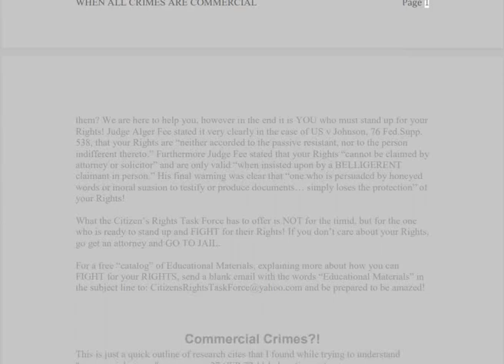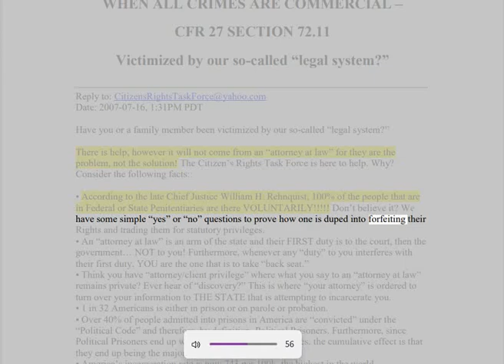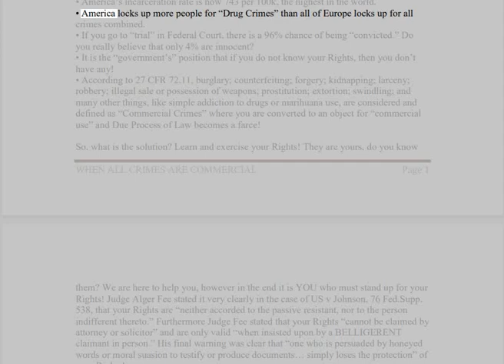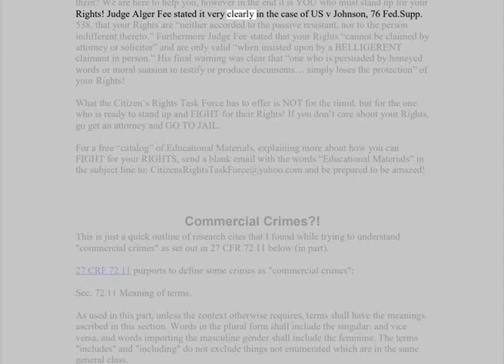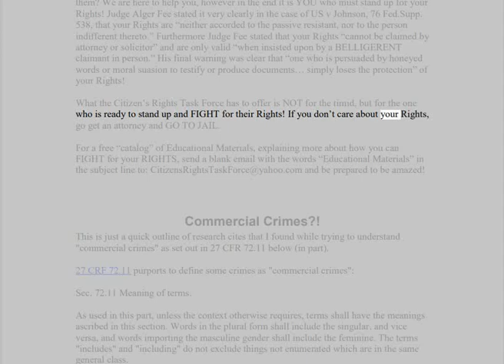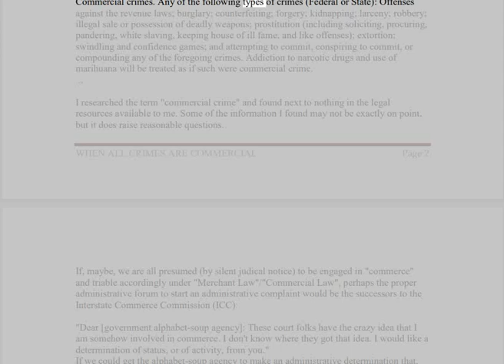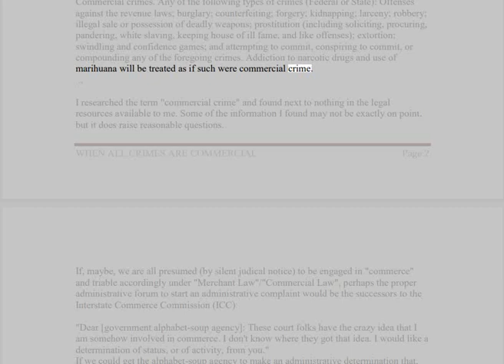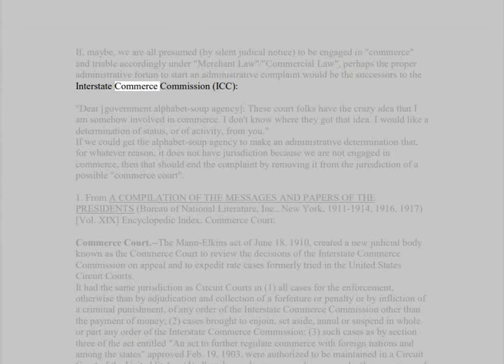🟢 THE CITIZEN RIGHTS: Commercial Court & Commercial Crime. 🔥🔥🔥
🟢 CHAPTER III - CHARTER OF FUNDAMENTAL RIGHTS AND FREEDOMS
Fundamental rights and freedoms.
13.---(1) Whereas­
(a) the state has an obligation to promote universal respect for, and observance of, human rights and freedoms;
(b) all persons in Jamaica are entitled to preserve for themselves and future generations the fundamental rights and freedoms to which they are entitled by virtue of their inherent dignity as persons and as citizens of a free and democratic society; and
(C) all persons are under a responsibility to respect and uphold the rights of others
recognized in this Chapter,

🟢 1. From A COMPILATION OF THE MESSAGES AND PAPERS OF THE
PRESIDENTS (Bureau of National Literature, Inc., New York, 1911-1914, 1916, 1917)
[Vol. XIX] Encyclopedic Index, Commerce Court.

Commerce Court. --The Mann-Elkins act of June 18, 1910, created a new judicial body known as the Commerce Court to review the decisions of the Interstate Commerce
Commission on appeal and to expedite rate cases formerly tried in the United States
Circuit Courts. It had the same jurisdiction as Circuit Courts in that:

(1) all cases for the enforcement, otherwise than by adjudication and collection of a forfeiture or penalty or by infliction of a criminal punishment, of any order of the Interstate Commerce Commission other than the payment of money.

(2) cases brought to enjoin, set aside, annul or suspend in whole or part any order of the Interstate Commerce Commission.

(3) such cases as by section three of the act entitled "An act to further regulate commerce with foreign nations and among the states" approved Feb. 19, 1903, were authorized to be maintained in a Circuit Court of the United States.

(4) all such mandamus proceedings as under the provisions of section twenty or section twenty-three of the act entitled "An act to regulate commerce" approved Feb. 4, 1887, as amended, were authorized to be maintained in a Circuit Court of the United States.

The jurisdiction of the Commerce Court over cases of the foregoing nature was exclusive,
but the Act did not affect the jurisdiction previously possessed by any circuit or district court of the United States over cases or proceedings of a kind not lying within the above numerated classes.

The court was abolished Oct. 22, 1913, its jurisdiction transferred to the district courts and its judges were retained as circuit judges.

🟢 The Grassroot-Philosophy:
Be Truthful, Wise, Harmonious, Bold, Brave, Firm, Strong and Happy.

2. Our information is intended to enlighten, and is not to be construed, as legal advice.
3. Viewers & listeners should check or qualify every fact and legal citation for yourselves to form their own opinions and/or conclusions.
4. The viewers & listeners should get the assistance of a lawful counsel, if you think you need it.